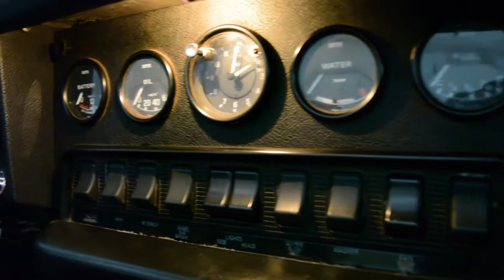E-Type UK | 1968 Jaguar E-Type Series 1 4.2 OTS For Sale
Due to new US federal safety laws coming into action in 1968, Jaguar was forced to alter the Series 1 E-Type for its final production year. These alterations included: open headlights, black rocker switches, relocation of the start-key slot, black and silver ribbed cam-covers, twin cooling fans, and adjustable seats with headrests. These final Series 1 cars were unofficially named “Series 1½”.

This 1968 Series “1½” OTS E-Type benefitted from a large mechanical overhaul after being imported from Canada in late 2015, including a complete suspension and brake restoration with upgrades such as adjustable rear coilovers. E-Type UK then took the car in to make sure it was mechanically and electrically perfect prior to being offered for sale.

Finished in its original combination of Carmen Red exterior with Black interior and hood, this LHD OTS E-Type is also fitted with a Series 2 E-Type bonnet. The car is complete matching numbers with its original 4.2 Litre engine and synchro 4-speed gearbox. The original twin Stromberg Carburettors have been replaced with the earlier and more powerful triple SUs which have recently been rebuilt. This rust-free E-Type represents not only a fantastic classic driving experience, but a great, and useable investment.